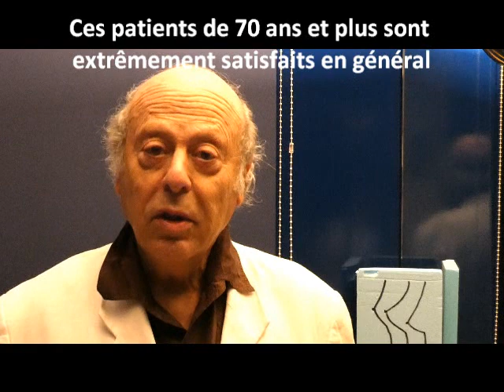chirurgie esthetique apres 70 ans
La demande de rajeunissement après 70 ans est tout à fait recevable et peut être réalisée de façon subtile et invisible!